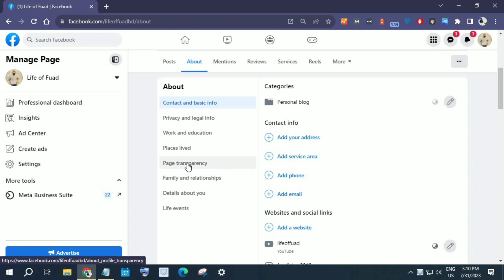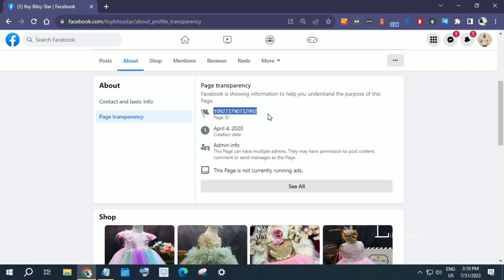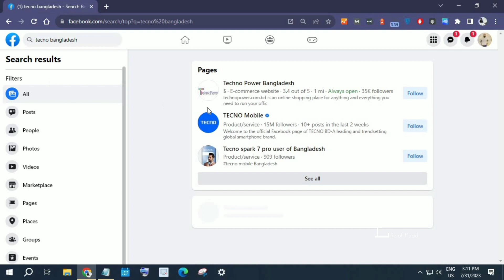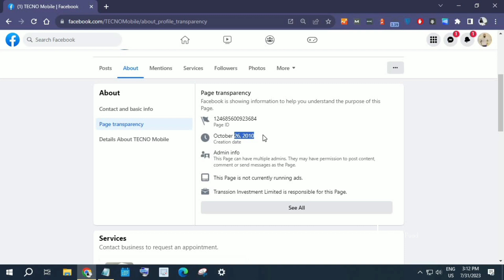কিভাবে ফেসবুক পেইজ আইডি বের করবেন! সাথে জেনে নিন আপনার প্রতিদ্বন্দ্বীর কিছু তথ্য। Facebook Page ID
কিভাবে ফেসবুক পেইজ আইডি বের করবেব! সাথে জেনে নিন আপনার প্রতিদ্বন্দ্বীর কিছু তথ্য। Facebook Page ID